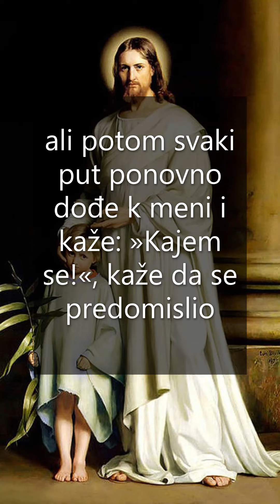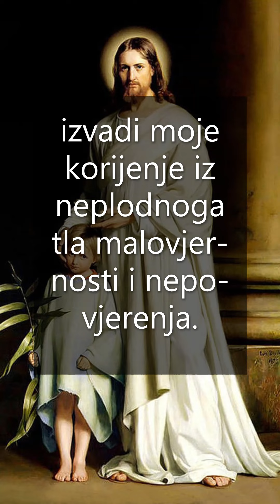Molitva za vjeru i opraštanje (Lk 17,1-6)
uz današnjeEvanđelje: ponedjeljak 32. tjedna
Ilustracija: Carl Bloch, Krist i dijete
Glazba: J. S. Bach, Largo from Concert Nr. 5 in F Minor BWV 1056 Jon Sayles

Mrvica s Gospodareva stola na našemu Filozofsko-teološkom institutu Družbe Isusove, afiliranom @unigregoriana  i združenom s  @ffrzfakultetfilozofijeirel4650 na @unizg, za predah i utjehu, za još dublje razumijevanje i primjenu Evanđelja, za čitanje i slušanje: